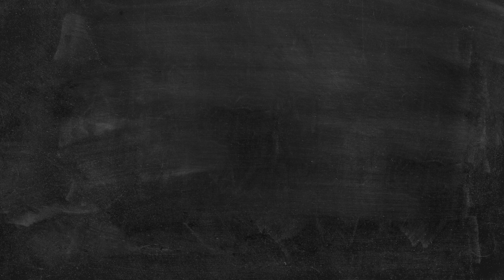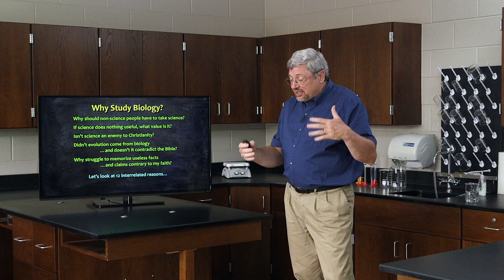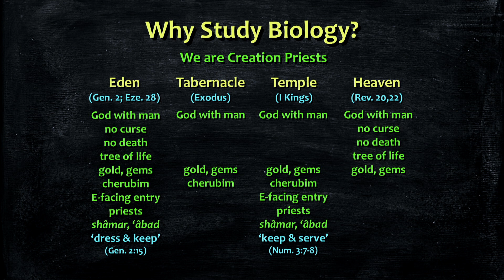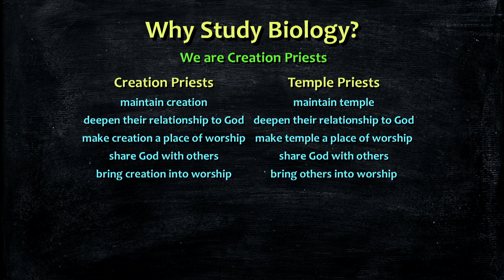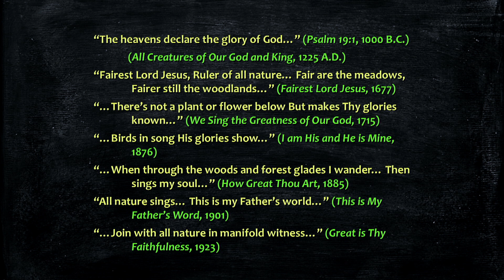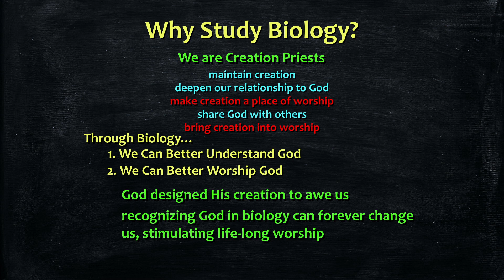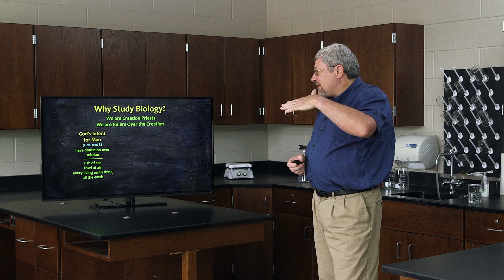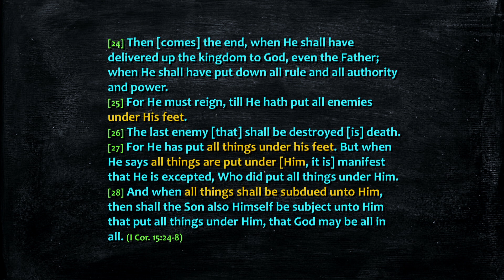Why Study Biology? | The Best Biology Curriculum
Dr. Kurt Wise explores the biblical reasons why every believer should study biology. Addressing common concerns—such as whether science contradicts faith or whether biology is relevant for non-scientists—Dr. Wise unpacks the role of humans as Creation Priests and Rulers over the earth. He explains how studying biology helps us know God better, deepens our worship, and enhances our ability to steward creation. Using scripture, historical context, and examples from nature, this session provides a compelling argument for why biology is essential for Christians. Perfect for kids in high school!

Designed to fully integrate the biological sciences with a Christian worldview, Dr. Kurt Wise starts with our understanding of who God is, then shows how God created the living world to reflect His unique attributes in His creation. He explains a fascinating array of subjects from a creationist perspective, including the nature of life, Biblical kinds, biosystems, biodiversity, cell theory, the history of life, and much, much more.

Full class equips your students and:
- Provides a thoroughly Christian view of science, building from basic principles to a complete view of life sciences.
- Shows how concepts such as “created kinds,” “divine beauty,” and “Biblical stewardship” are essential parts of biology.
- Prepares students to understand how God’s creation is uniquely designed to support all the complexities of life.

Topics include:
0:00 Introduction
0:10 Reasons to Study Biology
2:28 Every Believer is a Creation Priest
11:25 1. Because We can Better Understand God
13:20 2. Because We can Better Worship God
17:43 3. Because We can Better Glorify God
19:05 Every Believer is a King Over the Creation

Full class includes:
- 67 in-depth video lectures (28 hours total)
- Lab Manual (PDF or printed)
- Teacher’s Guide – includes test and lab manual answers.  (PDF or printed paperback)
- 13 Lab Instructional Videos

Credit: One high school lab science.